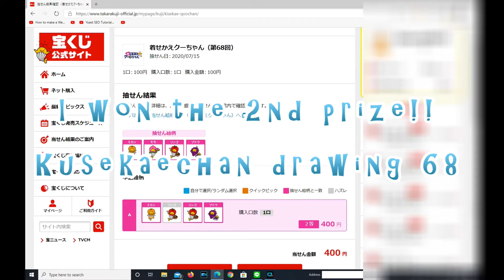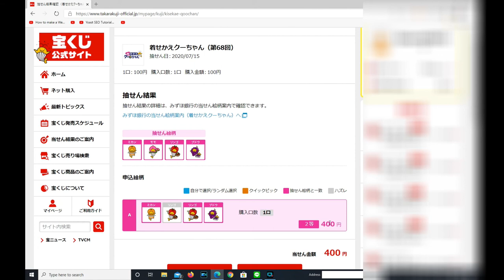HOW MUCH DID I WIN? THE 2nd Prize of KUSEKAECHAN drawing 68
July 15,2020

I only bought one ticket online and won the second prize!  LOL!

Bingo 5,
Japan Lotto,
Japan scratch lotto
Japan sightseeing,
Japan travel guide,
JAPAN,
Japanese banking,
Japanese culture,
Japanese language,
Japanese,
Japanican,
lottery,
takarakuji,
things to do in Japan,
Tokyo,
Typhoon in Japan,
visit Japan,